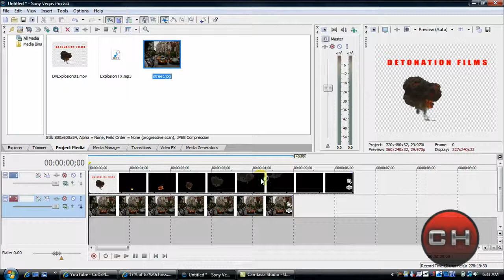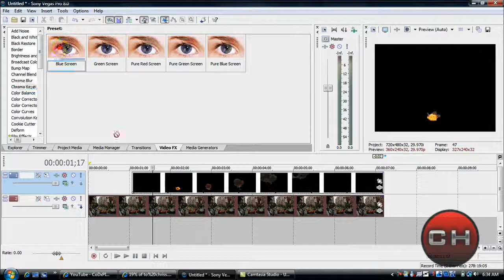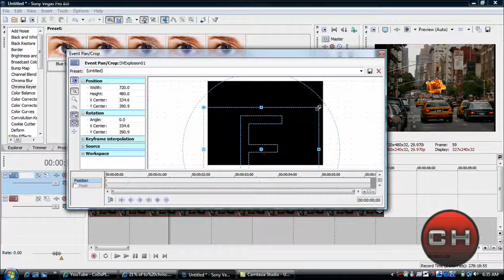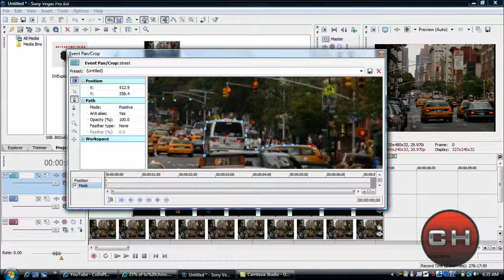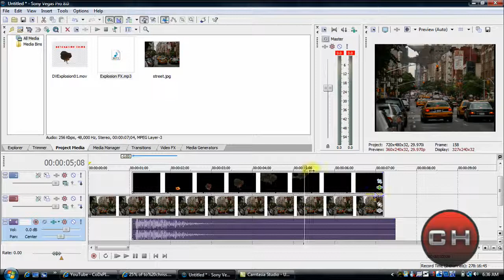Explosion - Sony Vegas Pro 8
Hey Guys...In This Tutorial I Will Show You Guys How To Create An Explosion. I Haven't Made A Tutorials In A While Because MW2 Came Out But Anyway Here It Is.